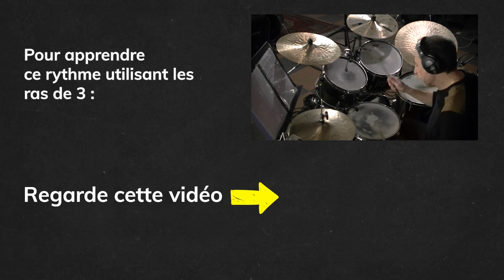Un rythme en RAS DE 9 qui groove !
Débuter et progresser à la batterie avec des cours en ligne proposés par Serge Puchol. Jouer des rythmes et des breaks à la batterie dans tous les styles de musique. Comprendre la musique grâce au solfège rythmique. Gagner en maîtrise grâce à la technique. Suivez nos conseils et tuto pour apprendre la batterie facilement.